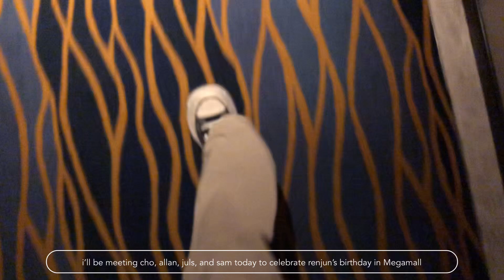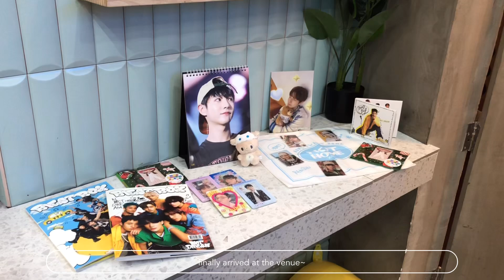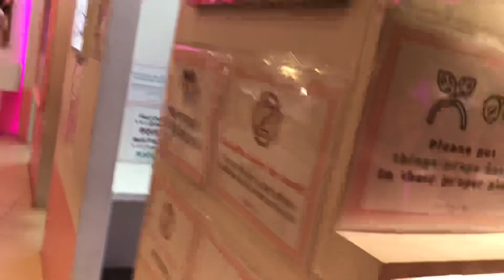vlog 004 — weekend vlog | renjun bday celeb/cupsleeve event + haehaeph (🤣) hangout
long overdue upload again (i hate my lazy ass ik) ㅠㅠ but i’ve been actively attending cses with my friends and this is one one of them 🥰 still have a lot of backlogs (maniac con & hslot con) idek if i’ll be able to edit and post them one day but i’ll settle for this one first since i want to show everyone my friends (i love them so much) 😂🫶🏻

that’s it for now! until next time~ 뿅!

𓈒𓂃 bgms